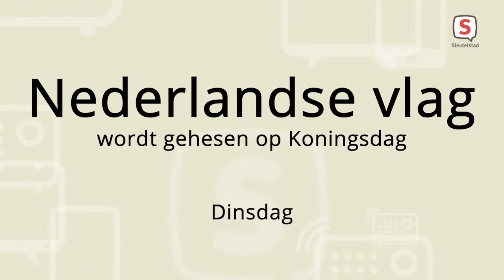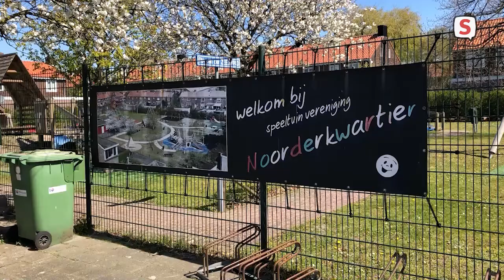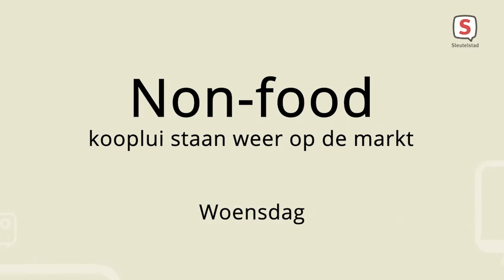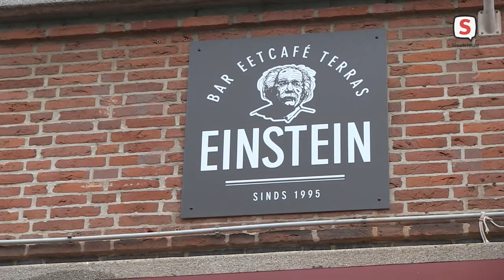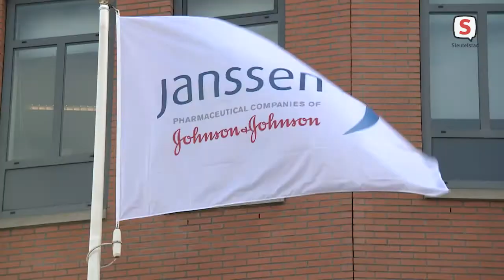De Week Van Sleutelstad | Week 17 | 2021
24 april t/m 30 april

- Incluzio Leiden deelt oranje gebakjes uit in De Kooi
- Leidse Glibber Emile van Aelst koninklijk onderscheiden
- Expeditie in Leidse achtertuinen
- Nederlanse vlag wordt gehesen op Koningsdag
- Spelletjes middag Koningsdag in Nieuw Leyden
- Non-food kooplui staan weer op de markt
- Leidse terrassen weer geopend
- Belang Bio Science park steeds groter
- Zoeterwoude burgemeester Van Trigt over uitreiking lintje